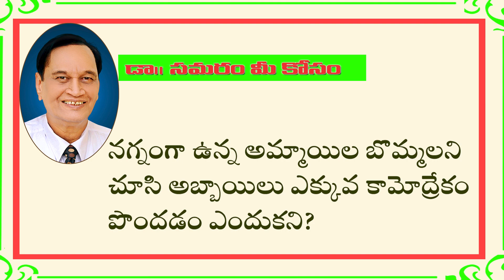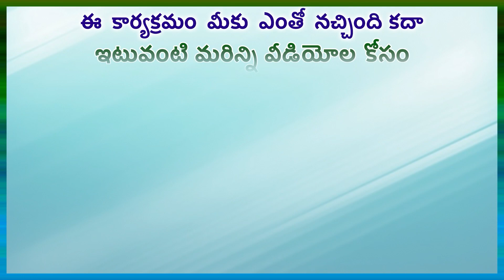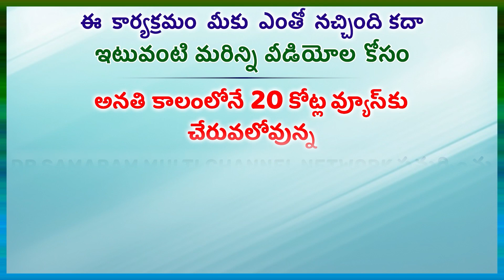అలా వారిని చూడగానే కామోద్రేకం కలగడం ఎందుకని ? ..TOPIC 826 Dr Samaram Mee Kosam